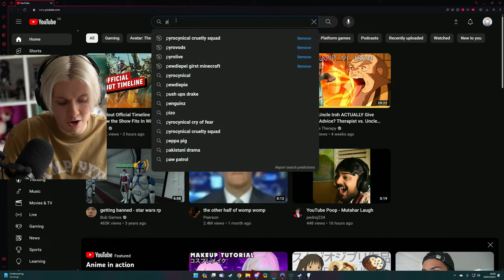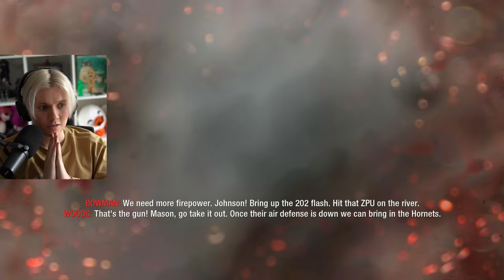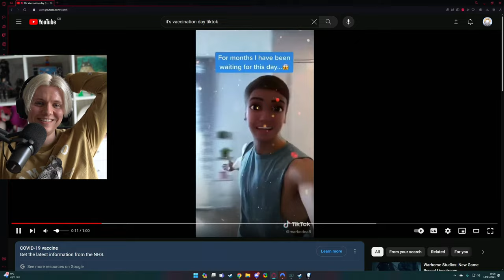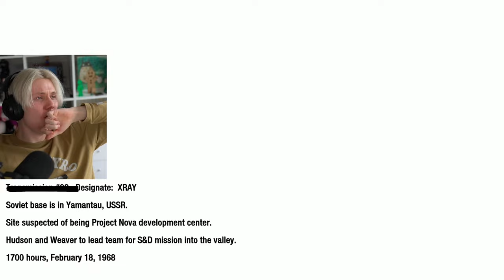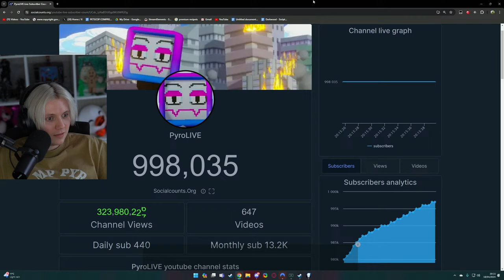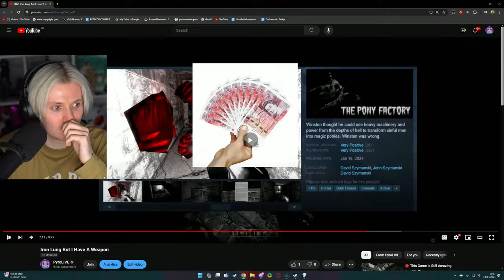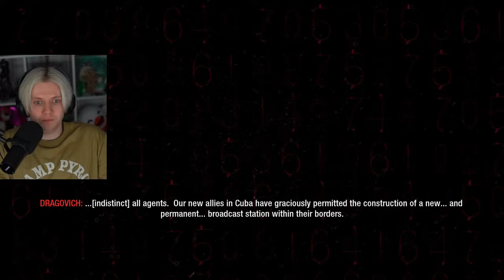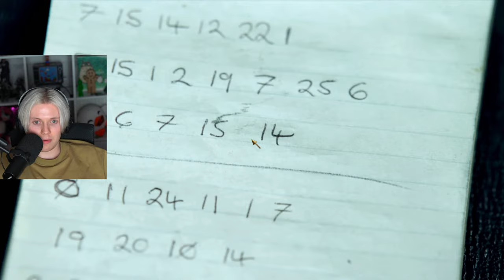🔴 This Game Is Still Amazing